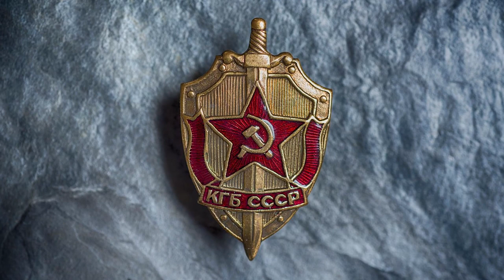Uprising In North Korea│What Happens If We Fight Back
In North Korea, everything is strictly controlled by the Kim regime.
Therefore, no one knows even if inhumane atrocities occur in North Korea.
Not only that, the truth is distorted or erased, it has never been records in history.
Furthermore, the truth is gradually forgotten overtime in the darkness.

"The past was erased, the erasure was forgotten, the lie became the truth."
- George Orwell -

Thank you so much for supporting me to bring the plight of North Koreans and raise the world's awareness of North Korean Human Rights!